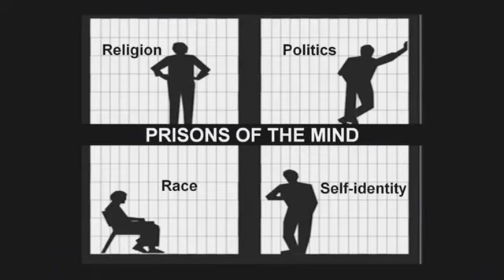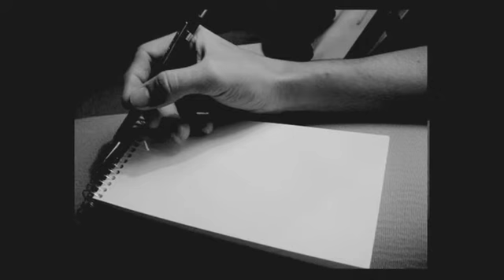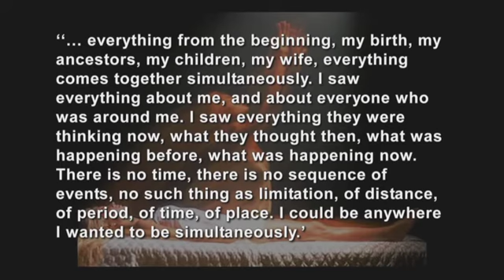David Icke - Religion is MIND (Time to choose FREEDOM)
We are ALL POSSIBILITY! What are we doing having rigid beliefs when we are all possibility? Religion is MIND. There are many expressions of religion, not just going to church. There are many religions of the mind of various kinds. They are ADDICTIONS of the mind. "You must believe this, you must believe that, there is one possibility" What does that say? one possibility? That's how mind thinks. Consciousness, there is one possibility? you're having a laugh darling. Religion is not gonna survive this epoch change either, because it's an expression of the last one. Time to choose Freedom. Time to know thyself, your true self!